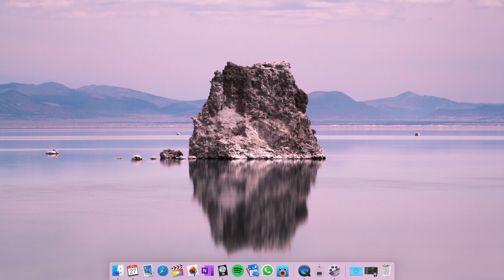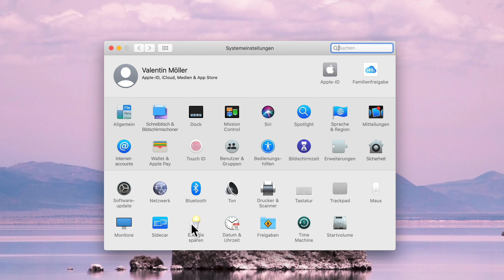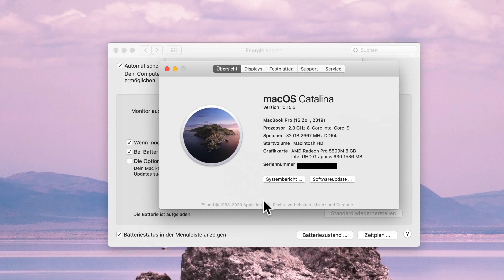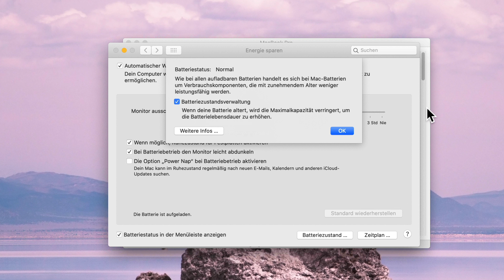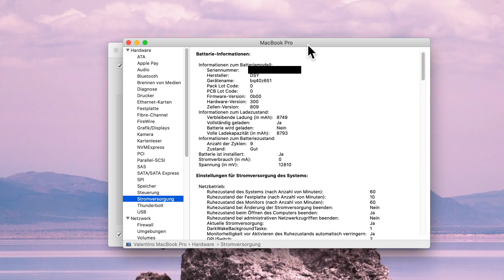Wie macOS 10.15.5 deinen Akku retten wird!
Heute Nacht kam ein heiß erwartetes Update für macOS heraus - das Update 10.15.5. Es gibt uns hoffentlich eine bessere Lebensdauer für unseren Akku. Ein Ähnliches Feature, wie wir es in iOS 13 bekommen haben, kommt also nun auch auf den Mac. Viel Spaß beim Ansehen!

Bilder aus dem Vorschaubild:

Hintergrundbild: Apples Catalina-Wallpaper
Finder: Apple System Files